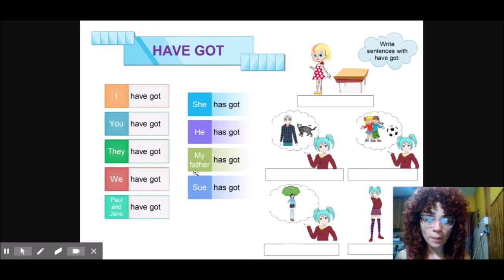Have got explanation